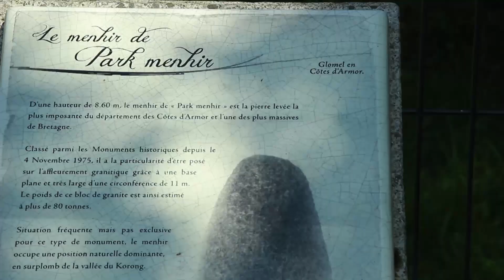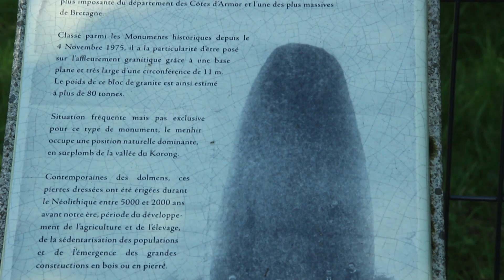Glomel - le canal de Nantes à Brest, la grande tranchée du canal, le lac du Corong et le menhir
De nombreux touristes viennent découvrir le canal de Nantes à Brest, la tranchée du canal, le lac du Corong, les 3 églises, chapelles et calvaires, sans oublier les 2 zones naturelles du marais de Magoar-Penvern et Lanbern qui ont obtenu le label Espaces Remarquables de Bretagne.